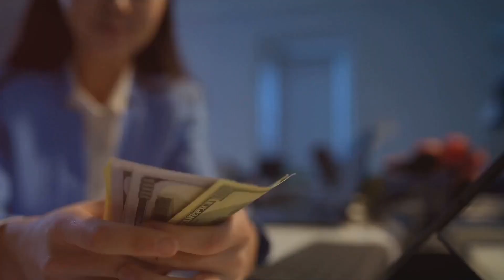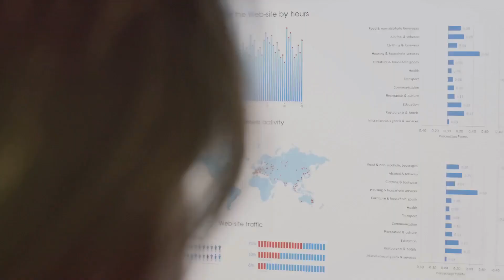Mastering Social Media A Guide for 2024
You'll find out how crafting your strategy can make leads bloom like spring flowers and why storytelling might just be your secret sauce to stand out from the crowd. Stick around – because mastering social media marketing could very well be the game-changer for your brand.